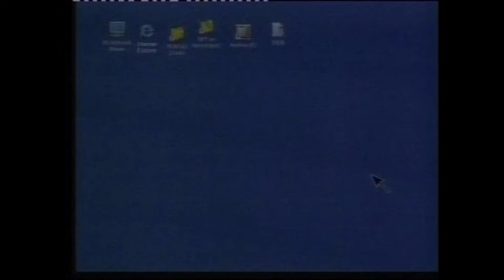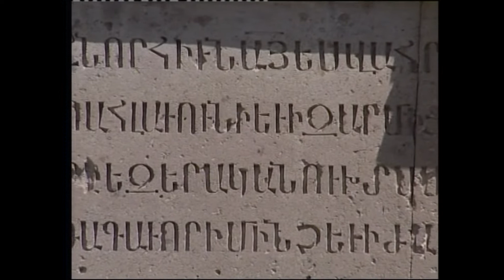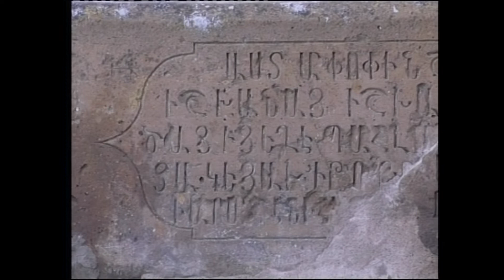ՀԱՅԱՑՔ ԴԵՊԻ․․․ ՄԱՐՄԱՐԱՇԵՆ LOOKING AT... MARMARASHEN